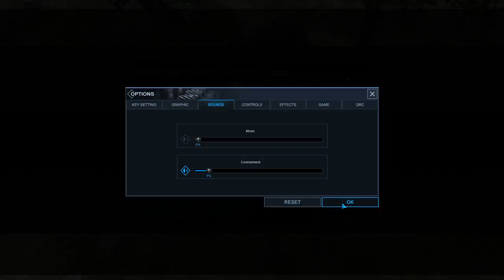[WarRock] XxToonLinkxX Alberon Gameplay #9